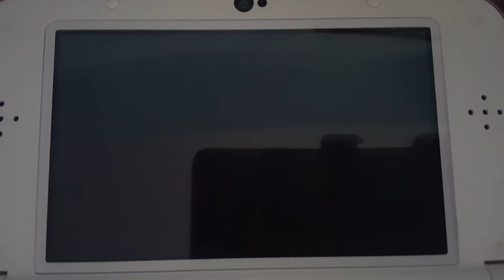Story of Seasons:Trio of Towns-Unlocking Lulukoko Part 2